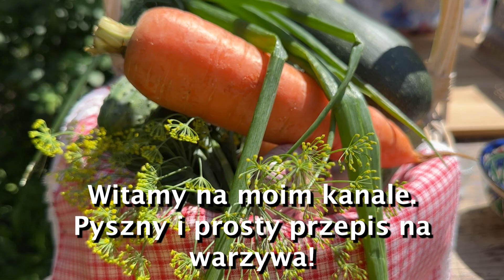Cukinia smaczniejsza niż mięso! Jedz i schudnij. Zdrowe i niesamowicie pyszne! zdrowe przepisy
Cześć wszystkim! Dzisiaj przygotujemy przepis na cukinię. Szczególnie uwielbiam kotlety z cukinii.  Zdrowe i niesamowicie pyszne! Cukinia smaczniejsza niż mięso! Łatwe przepisy na każdy dzień.
Przepisy wegetariańskie są bardzo zdrowe i można je przygotować bardzo szybko! Szybkie kotlety z cukinii. Dodaj ser, a smak będzie bardzo bogaty. Przepisy warzywne są zawsze przydatne. Szybkie klopsiki z cukinii.  W rezultacie powstają bardzo soczyste klopsiki z rozpływającym się w ustach nadzieniem. Najprostszy przepis na warzywa zawsze okazuje się bardzo soczysty i smaczny! Wypróbuj ten przepis i daj znać, jak Ci smakowało. Smacznego!

Składniki:
- 1 cukinia
- 2 ziemniaki
- 1 marchewka
- 100 g sera suluguni
- zielone cebule
- 2 jajka
- Sól
- Czarny pieprz
- 1 ząbek czosnku
- 2 łyżki semoliny
- olej roślinny

Na sos:
- 2 łyżki kwaśnej śmietany
- 2 łyżki majonezu
- 2 łyżeczki mielonej wędzonej papryki
- 2 łyżeczki suszonego czosnku

💖 Przyjaciele, jeśli film Ci się spodobał, możesz wesprzeć kanał:
📢 Udostępnij ten film znajomym w sieciach społecznościowych😉
🔔 Kliknij dzwoneczek, aby otrzymywać powiadomienia o nowych filmach!
👍 Oceń film! 👍 Radosne i ważne dla rozwoju kanału Łatwe Przepisy!
NAPISZ KOMENTARZ lub zostaw buźkę 😁
Dziękujemy!💗👩🏻‍🍳💗